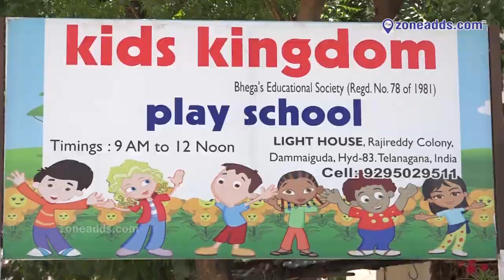Kids Kingdom Play School || Rajireddy Colony || Dammaiguda || zoneadds.com